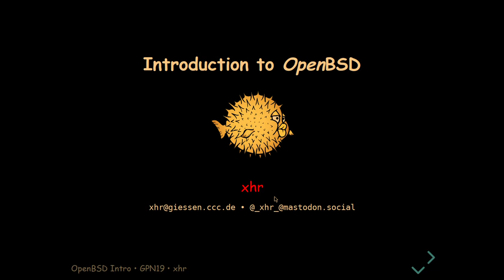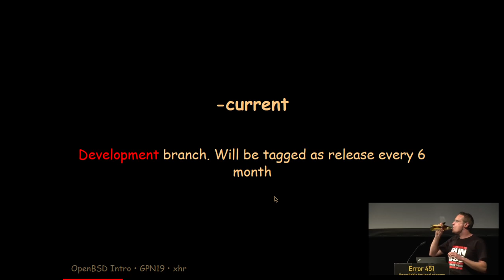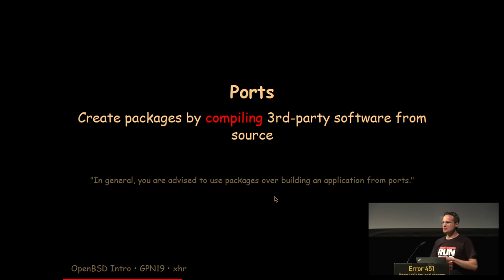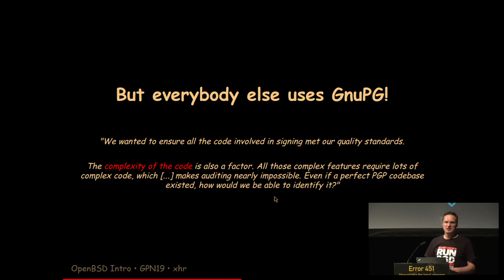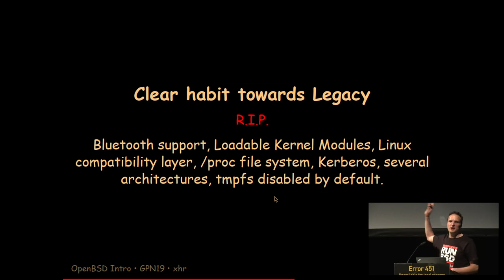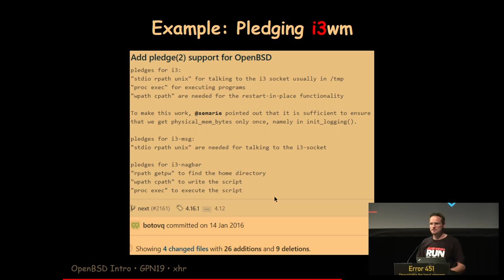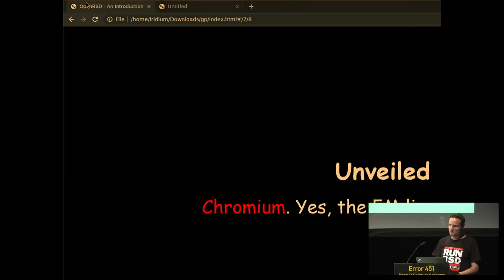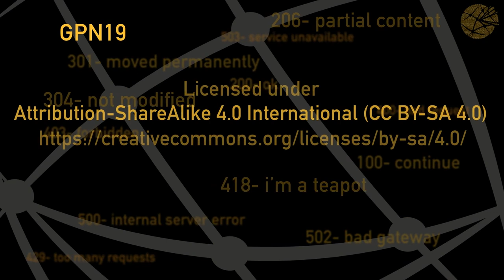GPN19 - Einführung in OpenBSD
Eine Einführung das freie Unix-Betriebssystem OpenBSD mit Hauptaugenmerk auf die Features, die es zu einem sicheren Betriebssystem machen.

In dem Talk will ich euch die Unix-Welt ausserhalb Linux zeigen, das freie BSD-UNIX OpenBSD. Es wird Infos zur Geschichte, den unterschiedlichen Versionen und insbesondere zu den Features die OpenBSD als "sicherestes" Betriebssystem gelten lassen.

Talk will be held in German. If there is enough demand I can switch to English.

xhr